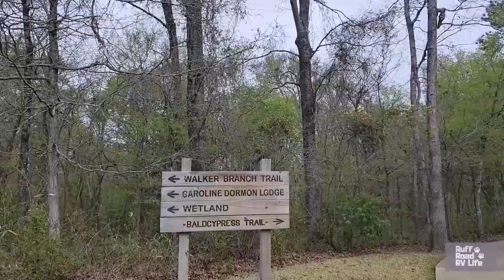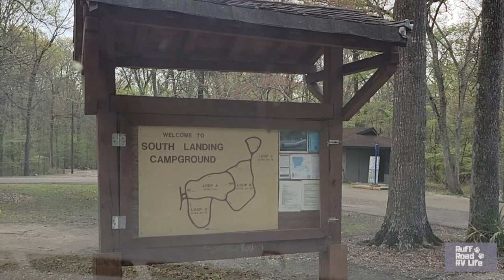Chicot State Park Tour Campground Review Louisiana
Chicot State Park Tour, Campground Review in Ville Platte, Louisiana - a Louisiana State Park

Join us on our tour of Chicot State Park in Ville Platte, Louisiana.  Chicot State Park is a Louisiana State Park offering over 100 campsites among the wooded hills there on Lake Chicot.

Head's up:  Check campsite photos carefully when reserving.  Some sites are sloped and some sites have pavement drop offs.

Timestamps:
00:00  Video Intro
00:35  Channel Intro
00:52  Park Tour:  Arboretum, Park Road to North Campground (closed)
09:43  Cabins
11:02  Park Tour:  Boat Ramp, Day Use
15:01  Campground Tour
31:32  Wrap Up

What we love about Chicot State Park:
1.  Sites are large with plenty of space.  Some are close together but arranged so living space is your own space.  Wood views and some limited water views.
2.  Many of the sites have decks.  We loved our wooden deck!
3.  Nice trail through the woods for walking, biking (can be muddy in places)
4.  Kids' Trail - fun, short lighted path with plant and animal cut outs to find along the way.
5.  Splash Pad
6.  Kayak Trail
7.  Cabins
8.  Miles of roads for walking, running, and biking
9.  Wildlife
10.  Verizon service works well

What we didn't love about Chicot State Park:
1.  Our site was a little sloped, but it worked out fine with using blocks under front tires.  Some sites are sloped and some sites have drop offs.  Check site photos when you reserve.

Next stop...Texas!

Resources:
Chicot State Park

About Us:
We are two retired, full time traveling RVers with two dogs who keep us on the go!

We are heading on down the road...to our next adventure...
"We like looking at freedom!"
Safe travels to all!